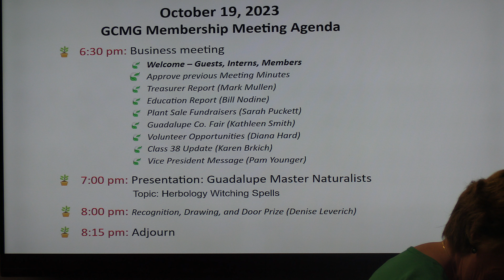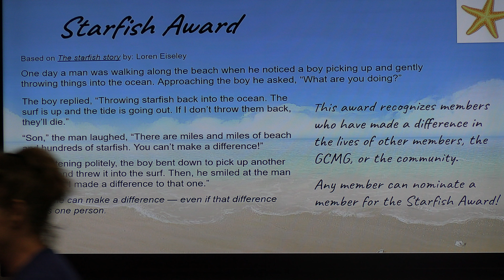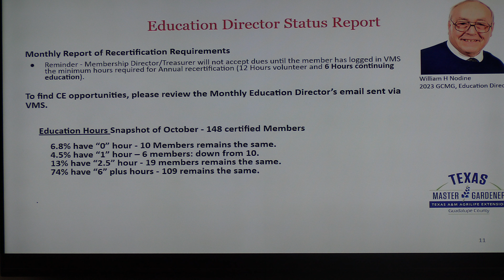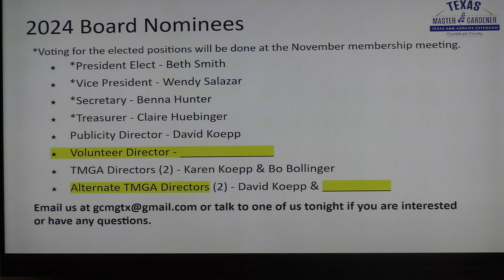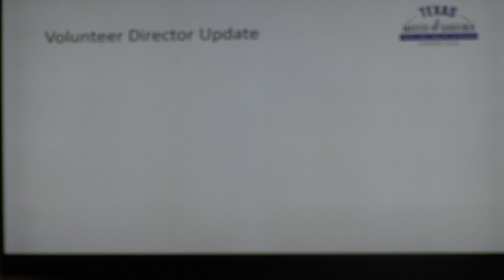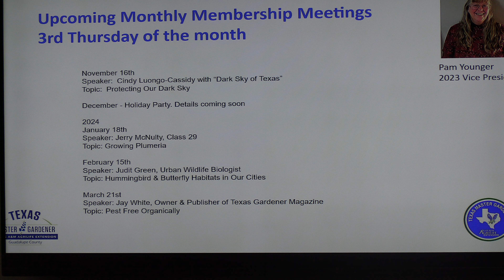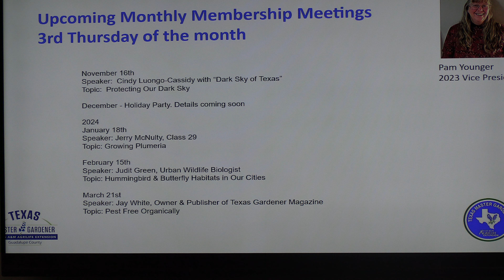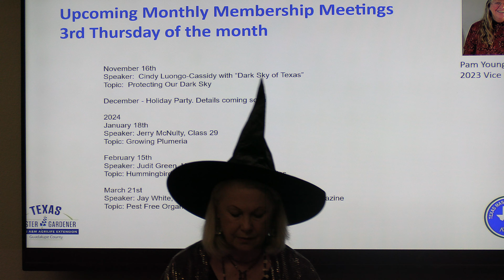Oct. 19, 2023 Monthly Meeting and Beginning of Witchy Uses of TX Plants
Touchy Spells, Smelly Spells, Poisonous Spells, Medicinal Spells, and Color Spells at the Oct 19, 2023 Monthly Meeting.